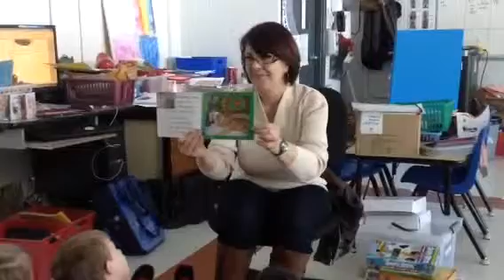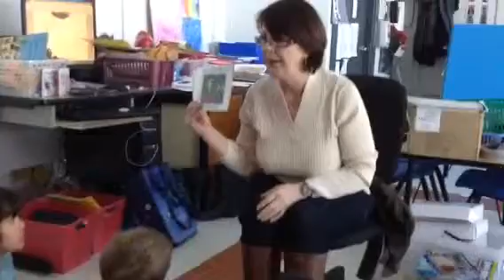Quel beau cadeau Céline!!! Merci!!!;-)24 février 2015